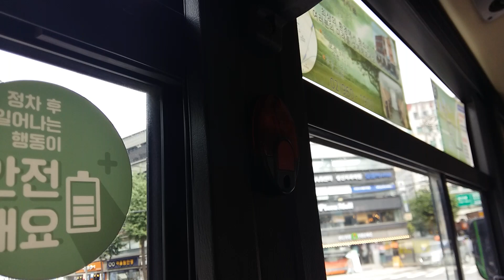우리운송 동대문01번 하차벨 영상